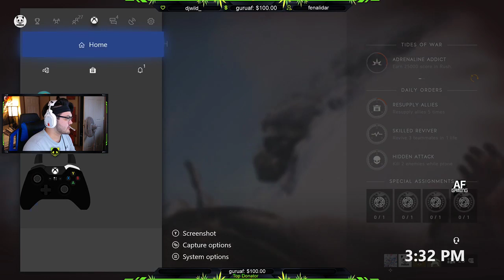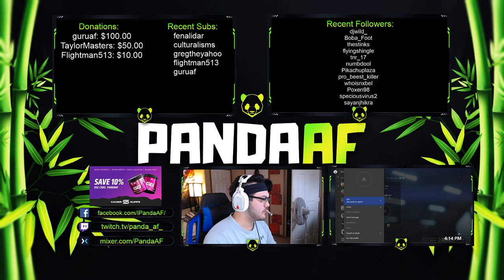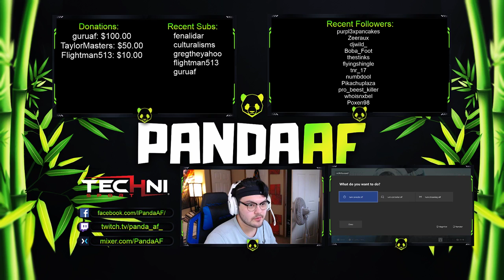PS4 PUBG AF Gaming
Donate with stars or through my streamlabs to support my page!!

Controller inputs are in the bottom right corner :)

Guru AF
Flossin AF
Sweaty AF
B1gb3ar AF
Bush Whookiee
Original Player

MY SETUP

Computer:
Intel i7 8700K 8th Gen. Coffee Lake CPU
32GB of Corsair Vengeance RGB DDR4 3000MHz RAM
250GB Crucial M4 SSD
500GB Samsung NVMe SSD
EVGA GeForce 1070Ti
ASUS z370 Prime Motherboard
Fractal Design Meshify C Mid-Tower Case
Elgato HD60S Pro Capture Card

Peripherals:
Samsung S34E790C - 34-Inch Curved WQHD Cinema Wide (3440 x 1440) Professional LED Monitor
Acer - CB281HK 28" LED 4K UHD FreeSync Monitor - Black
Logitech G702 Proteus Core Mouse
Logitech G710+ Mechanical Keyboard
HyperX Fury S Pro Gaming Mouse Pad
Netgear XR500 Gaming Router

Xbox:
Xbox One X 1TB
Xbox One Elite Controller w/ KontrolFreak Thumbsticks
Astro A40's w/ TR Mixamp